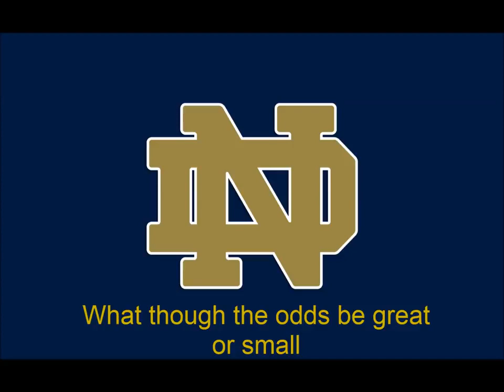Notre Dame Fighting Irish Fight Song Victory March